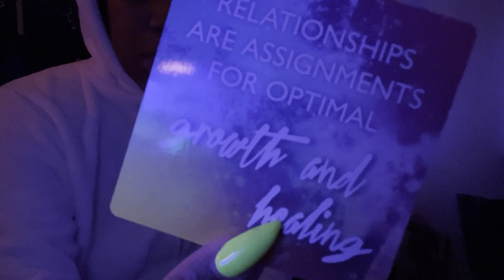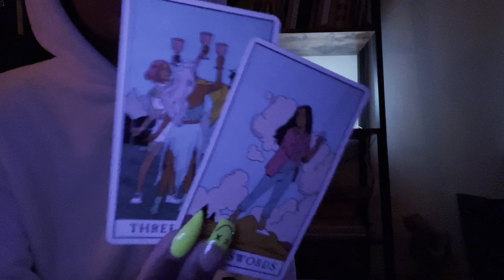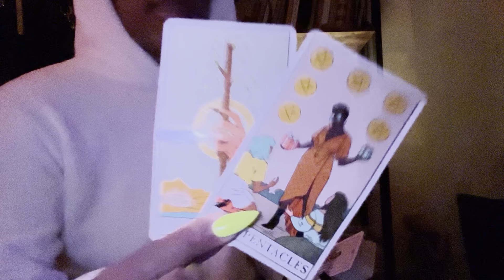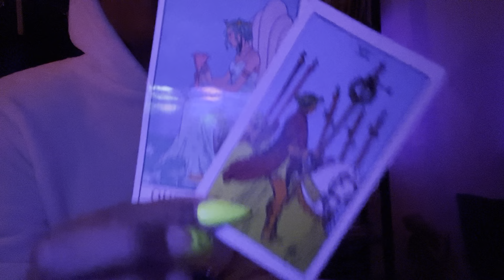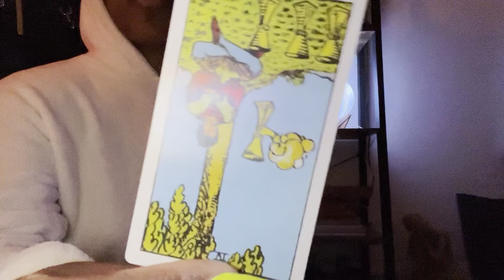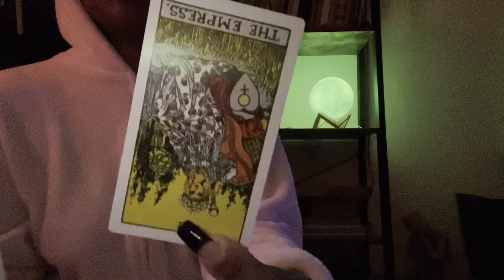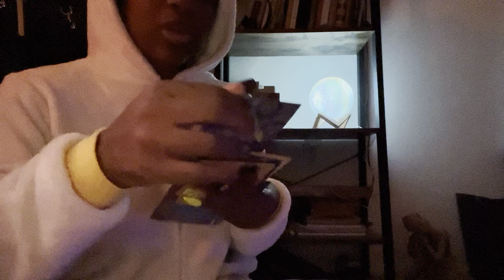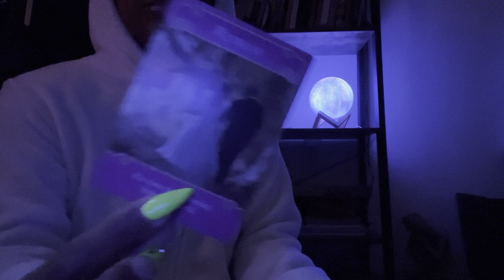WARNING 🛑 They were for the streets then, and they’re for the streets now! Don’t let them back in!